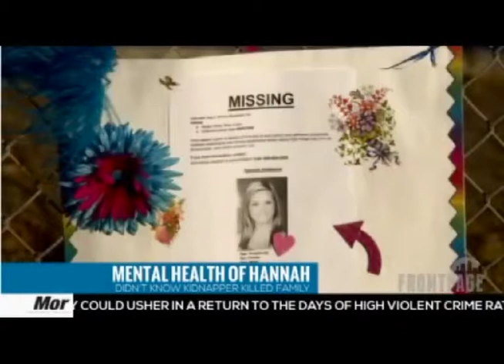Guestpert Dr. Gayani DeSilva on UT-TV Morning News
Guestpert Dr. Gayani DeSilva, psychiatrist, discussed the mental health and recovery of Hannah Anderson on Union Tribune Morning News.